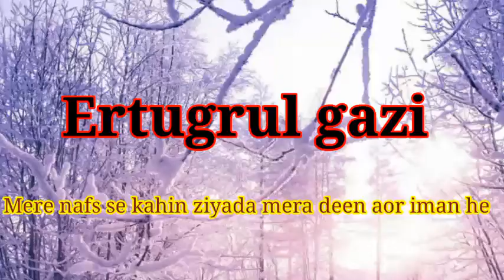ertugrul gazi /mera deen aor iman mere nafs se zyada qeemti he